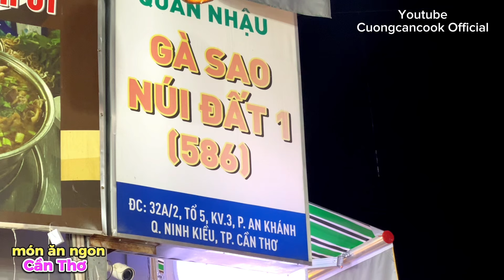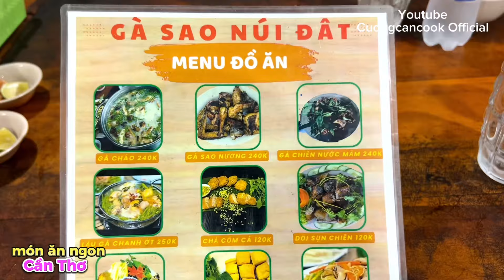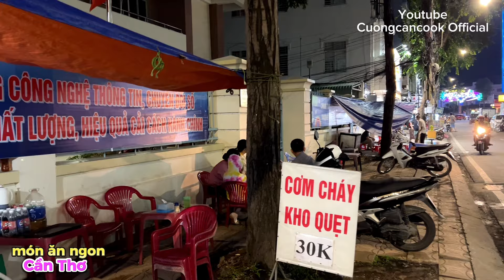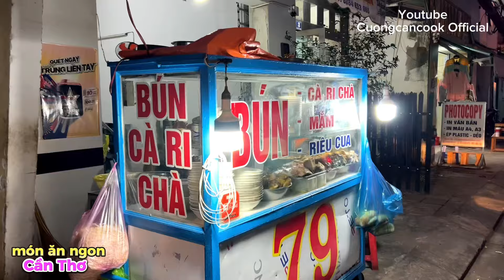512. Cần Thơ - Về Tây Đô chỉ để ăn món Cơm cháy kho quẹt và Gà sao núi đất ngon quên lối về